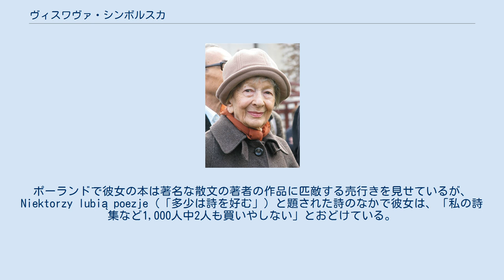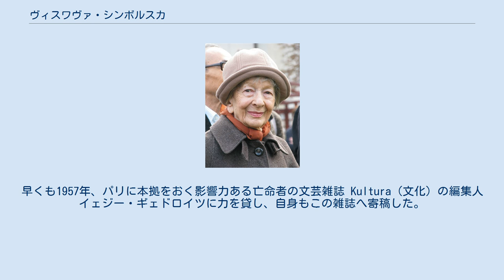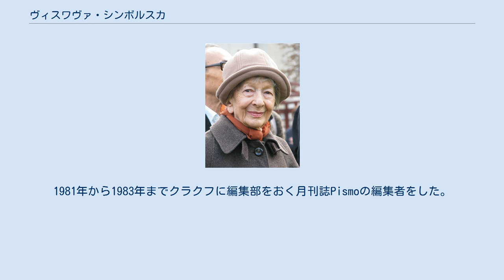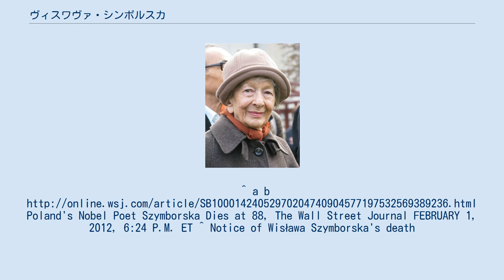ヴィスワヴァ・シンボルスカ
ヴィスワヴァ・シンボルスカ（ポーランド語: Maria Wisława Anna Szymborska, 1923年7月2日 - 2012年2月1日）はポーランドの詩人、随筆家、翻訳家。
1996年のノーベル文学賞他様々な賞を受賞。
亡くなるまで、彼女は存命中の最も偉大なポーランドの詩人だと考えられていた。
 スウェーデン・アカデミーのノーベル委員会はシンボルスカを、「詩歌のモーツァルト」、「言葉のエレガンスとベートーヴェンの激情とを調和させつつ、深刻な主題にユーモアをもって取り組む女性」と評している。
 シンボルスカの詩はその知的な自己反省、はっきりとした哲学的な文章の根底の意味、スタイル、的確な言葉の選び方によって評価されている。
シンボルスカはよく特定の強調のために皮肉、パラドックス、矛盾、控えめな話し方またはユーモラスな距離を用いる。
彼女の詩はよく倫理移入の問題へ触れ、人間社会の一部としてだけでなく個としての人について考える。
彼女は決して特定の流行や詩の流派と一緒になることはなかった。
作品の数は比較的少なく、発表された詩は250に満たない。
人としては彼女は内気の一歩手前まで控えめであるとしばしば言われる。
また、シンボルスカはフランスの文学作品、特にバロック時代の詩とアグリッパ・ドービニェの翻訳も行なった。
ポーランドで彼女の本は著名な散文の著者の作品に匹敵する売行きを見せているが、Niektorzy lubią poezje（「多少は詩を好む」）と題された詩のなかで彼女は、「私の詩集など1,000人中2人も買いやしない」とおどけている。
 シンボルスカの作品は様々なヨーロッパの言語だけでなくアラビア語、ヘブライ語、日本語、中国語へも翻訳された。
ドイツではシンボルスカは自身の作品を大衆化するのに貢献した翻訳者カール・デデツィウスと親交を持っている。
 ポーランドのポズナンに近いプロヴェント（現クールニクの一部）に生まれた。
1931年に家族とクラクフへ引っ越してから、このクラクフの町で教育を受け、働き、亡くなるまで住んでいた。
 1939年の第二次世界大戦開戦後も秘密裏に教育を受けていた。
1943年から鉄道員として働くことで、ドイツでの強制労働へ連行されずに済んだ。
この時英語教科書の挿絵を描いていたと同時に物語や時折り詩も書きはじめていた。
 1945年シンボルスカはクラクフのヤギェウォ大学でポーランド語と文学を学んでいたが途中で社会学へ切り替えた。
大学で地元の文学家達と親交を持ち、チェスワフ・ミウォシュと会って影響を受けた。
1945年3月、最初の詩Szukam słowa（「言葉を探す」）を日刊紙Dziennik Polski（日刊ポーランド）へ掲載した。
その後何年にもわたり新聞やいろいろな定期刊行物へ詩を発表し続けた。
1948年に貧困から大学を中退、同年詩人のアダム・ヴウォーデクと結婚したが、1954年に離婚。
この時、本のイラストだけでなく隔週刊の教育雑誌の秘書として働いていた。
 最初の詩集が1949年に発行される予定だったが「社会主義の必要条件を満たさない」という理由で検閲に通らなかった。
しかしながら、戦後ポーランドの他の知識人らと同様シンボルスカもまた政府のイデオロギーに早くから忠実なままで、政治の嘆願書へ署名してスターリン、レーニンそして社会主義の現実を絶賛した。
例えば最初のアンソロジーDlatego żyjemy（そのために我らは生きる）にはLenin（レーニン）またはMłodzieży budującej Nową Hutę（「ノーヴァ・フータを造る若者達」）と題されたクラクフ近くの、社会主義のモデル都市とされた鉄鋼コンビナートの建設に関する詩が掲載されている。
彼女はまたポーランド統一労働者党の党員となった。
しかし、他のポーランドの知識人達が政治から退くのと同様、彼女も次第に政治と疎遠になりイデオロギーから関心を失っていき最初期の政治的作品を捨てた。
それでも1966年までは党に残ったが、同時に反体制派と接触するようになった。
早くも1957年、パリに本拠をおく影響力ある亡命者の文芸雑誌 Kultura（文化）の編集人イェジー・ギェドロイツに力を貸し、自身もこの雑誌へ寄稿した。
 1953年から1981年まで文学レヴュー雑誌...